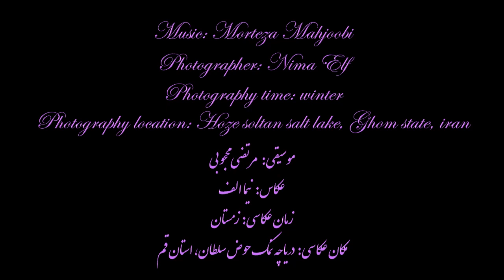40- دریاچه نمک حوض سلطان (Hoze soltan salt lake)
40- آلبوم عکسهای دریاچه نمک حوض سلطان